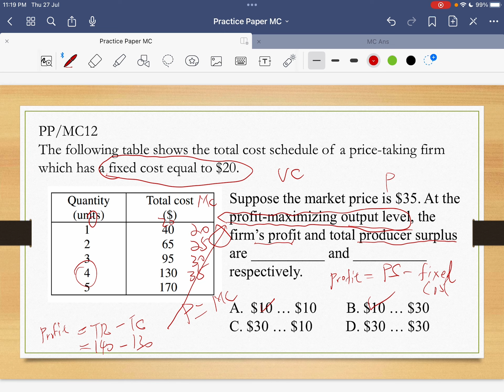2012PP Econ MC12(Profit and producer surplus 利潤與生產者盈餘）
HKDSE
Economics
Profit and Producer surplus
利潤與生產者盈餘